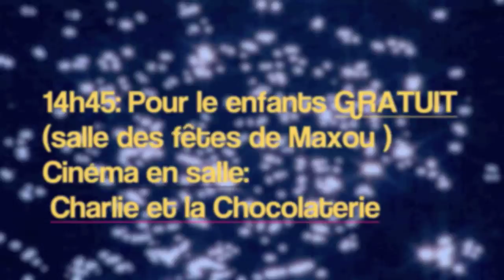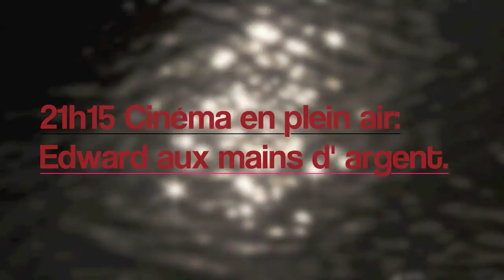Maxouwood annonce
MAXOUWOOD 2016
CINEMA A LA BELLE ETOILE
MAXOU,  LOT,  FRANCE